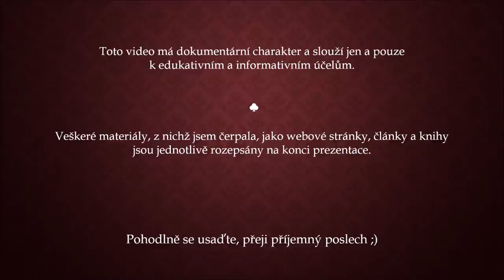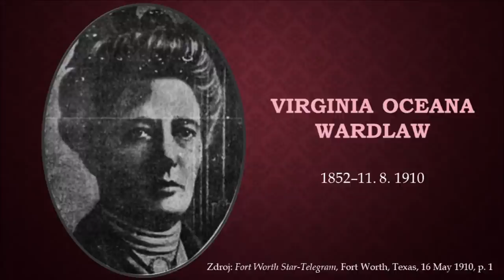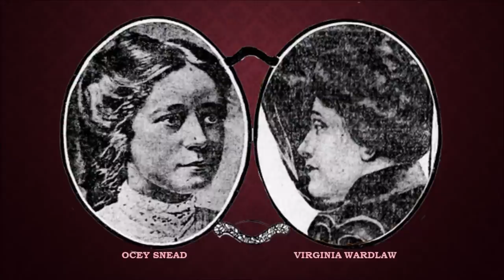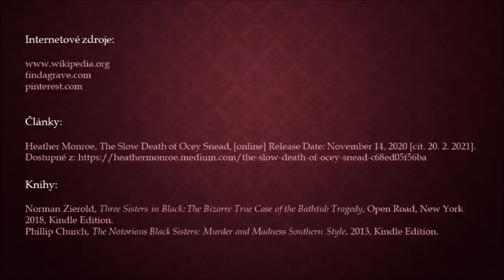Temná historie RODINY WARDLAWOVÝCH (1. část)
Za každý příspěvek Vám předem nesmírně děkuji. ♥

Toto video má dokumentární charakter a slouží jen a pouze k edukativním a informativním účelům. Nepropaguje páchání násilného jednání, ani jej nikterak neschvaluje. Interpretuji pouze historická fakta sesbíraná z nejrůznějších zdrojů, můj osobní názor, pokud není ve videu jasně a zřetelně vyjádřen, se tedy nemusí s autory jednotlivých článků a publikací vždy shodovat. Přestože podrobuji všechny informace důkladnému ověřování, může se samozřejmě stát (a stává se), že v tom množství něco unikne. Děkuji za Vaši velkorysost, vlídnost a respekt vůči tomu, že jsme chybující lidé, nikoliv stroje. ;)